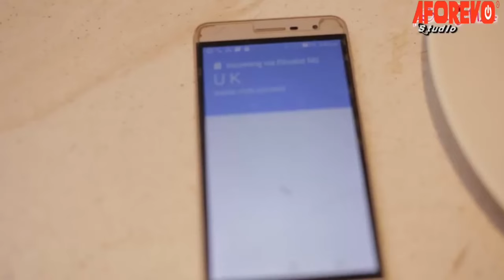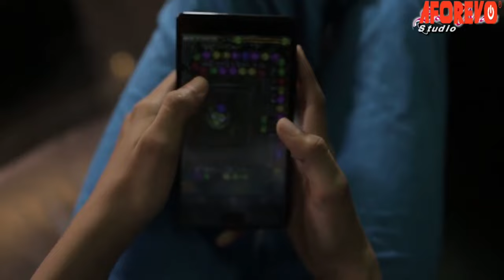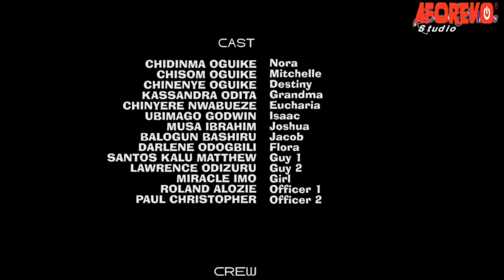The True Life Story Of This Little Prayerful Girl Will Make You Trust God&Pray Always-Nigerian Movie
Nora, Mitchelle, Destiny was taken to stay with their grandmom who resides in the city. Grandma was excited to see her grandchildren whom she thought would give her peace , comfort and tranquility, but reverse was the case. They practically came with their bags of trouble to fraustrate Grandma

First-ClassTV#nigerianmovies#CANADA#JAMAICA#USA#UK#TRINIDADANDTOBAGO#africannigerianlatestmovies#ruthkadiri247#Truelifestory